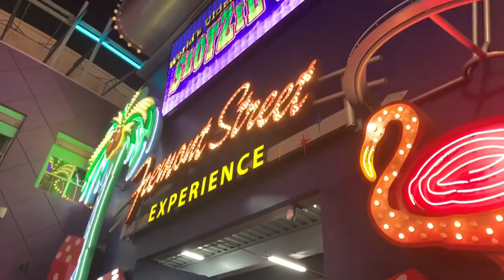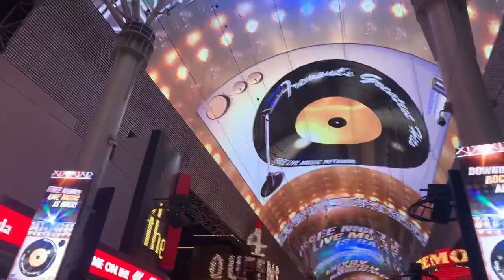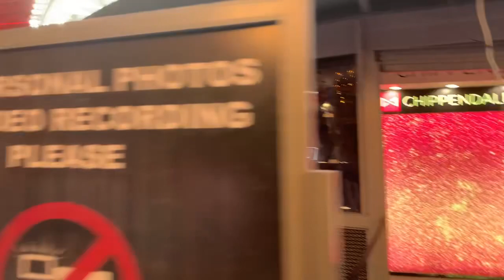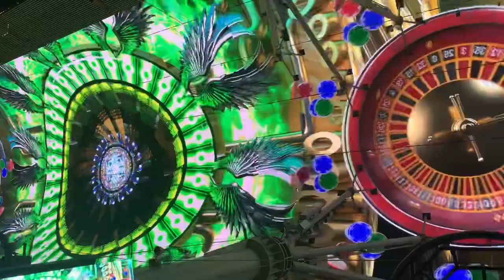Fremont street se prepara para festejar July 4